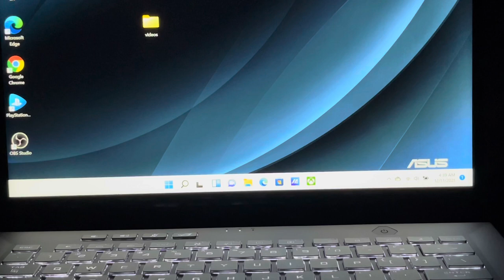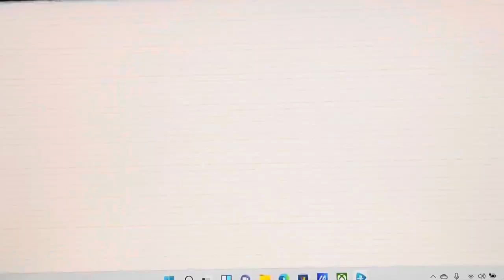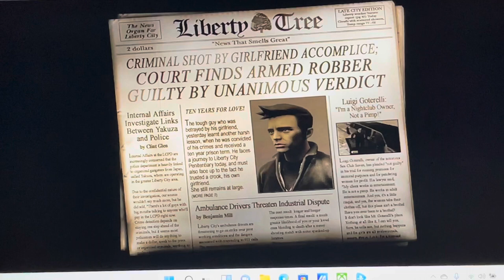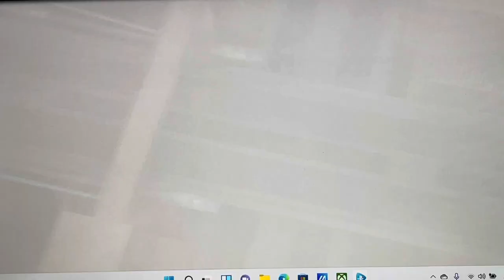Gaming on the Asus Zephyrus G14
The Asus Zephyrus G14 is an fantastic gaming laptop   and playing these games will demonstrate why